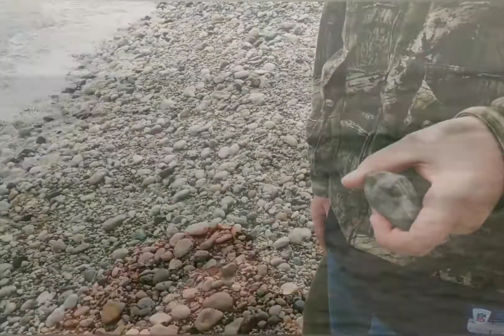Coldwater agates - a Lake Superior Eye-Agate and Lake Michigan Beach Glass